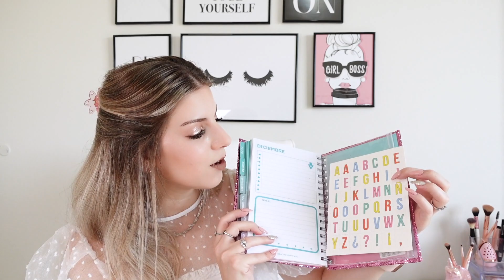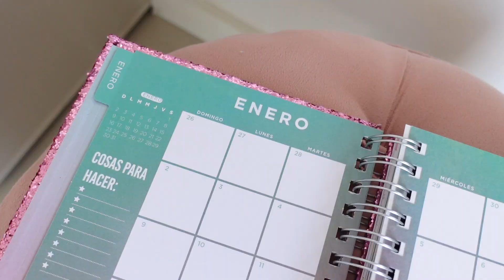HAUL RANDOM 8: TODOMODA, ISADORA, 47STREET, PANDORA Y MÁS 🛍💕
Todas las compras que hice estos últimos mes en todomoda, isadora, 47 street, farmacity, pandora y más (make up, accesorios, ropa y decoración 😍)

¡Si te gustó este video, estos NO te los PODÉS PERDER! 🤩👇🏻

CREDITS
Music
Intro & outro

Intro music
Music | Fresh by Declan DP

Graphics & sounds
Rec video - Salah Eddine Touijar
Liquid transitions - Rouss Huap Cosmღ / Daily Vintage